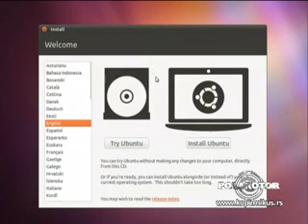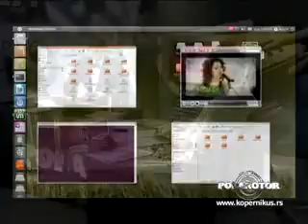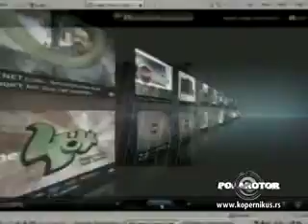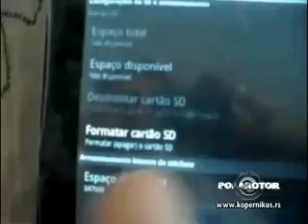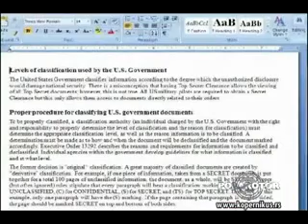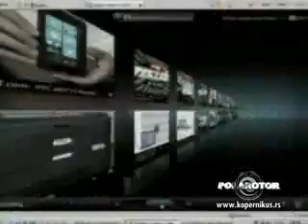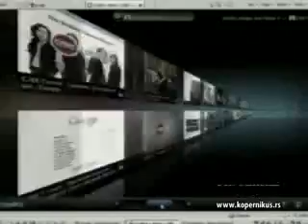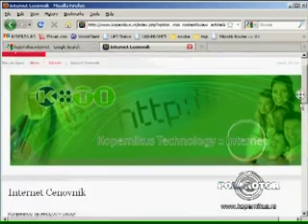Polarotor 870 / 08.06.2011.